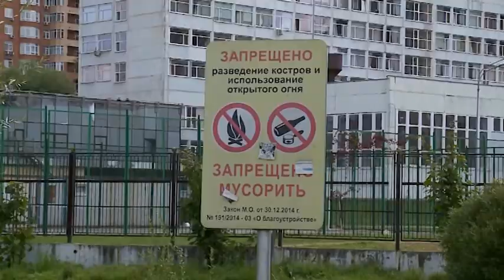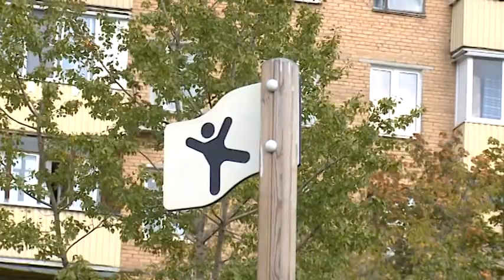(12+) М. Сураев ознакомился с концепцией единого «Парка Яуза»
Региональный проект «Реабилитация малых рек Подмосковья», который реализуется на территории городского округа Мытищи, был рассчитан на 2 года. Рекультивация реки Яузы началась в 2018, был проведен большой объем работ. Сейчас продолжается благоустройство берегов нашей главной водной артерии. Проинспектировать результаты проведенной работы приехал депутат Государственной Думы Максим Сураев.